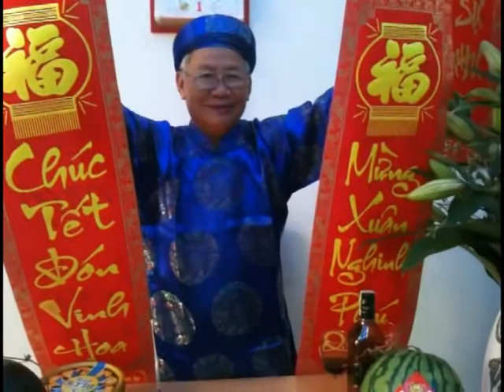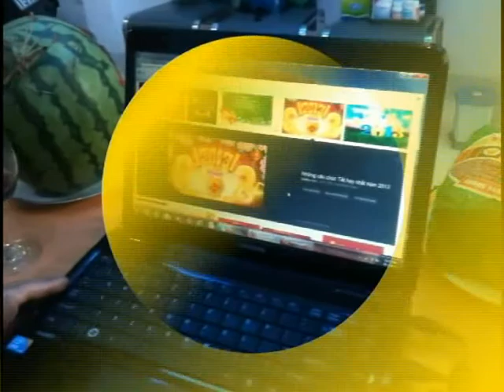Chuc Mung Nam Moi Xuan Quy Ty - 2013